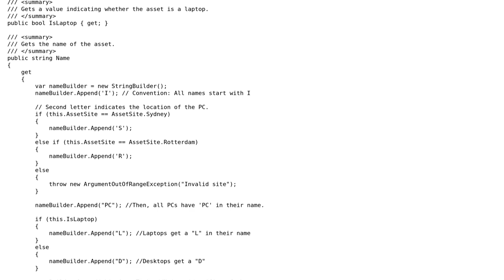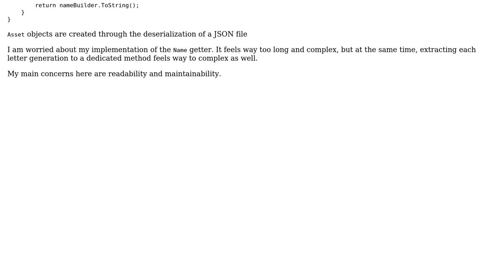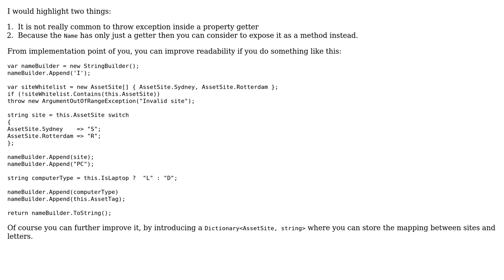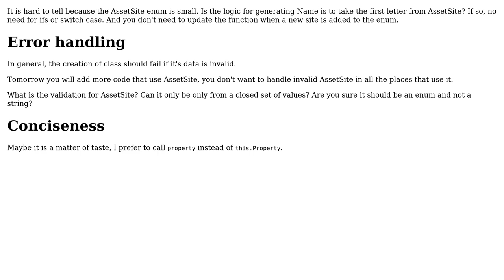Code Review: Generate the name of a computer from its properties (2 Solutions!!)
Code Review: Generate the name of a computer from its properties

With thanks & praise to God, and with thanks to the many people who have made this project possible! | Content (except music & images) licensed under CC BY-SA | Music | Images & others | With thanks to user shanif user Peter Csala user Jean-Pierre user BCdotWEB and the Stack Exchange Network Trademarks are property of their respective owners. You are responsible for your own actions.